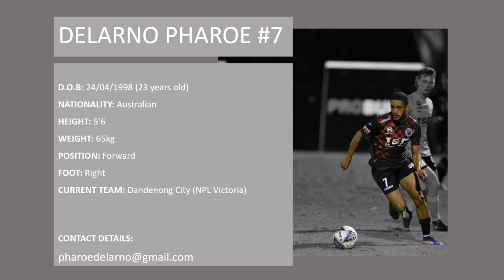Delarno Pharoe Mid-Season Highlights | NPL 2021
My game highlights from the first half of the 2021 NPL season with the Dandenong City.